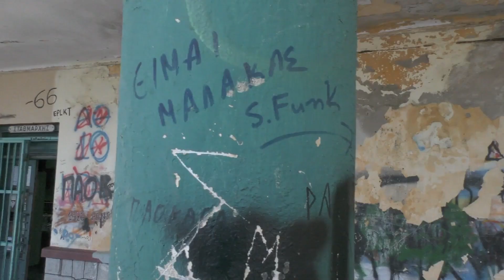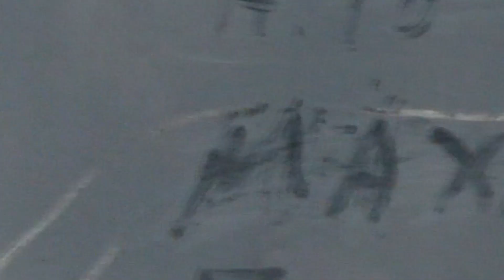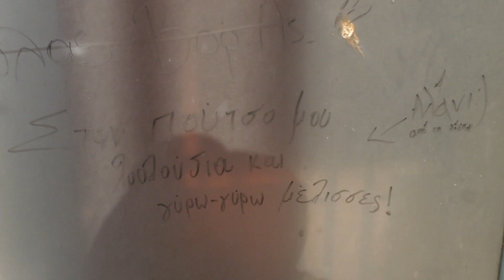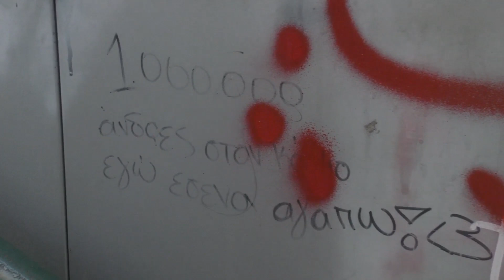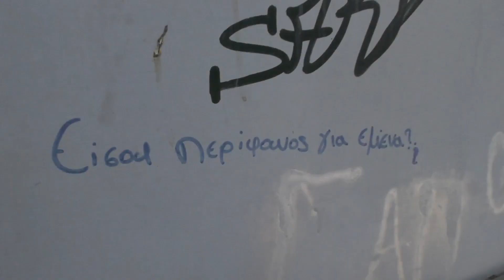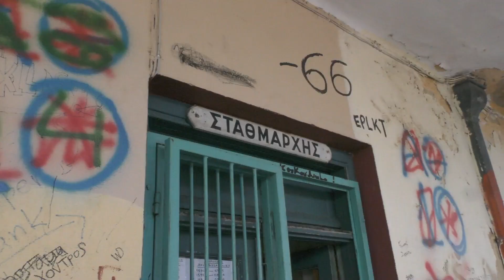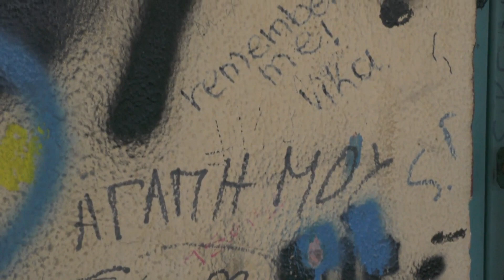Έρωτας στη Σίνδο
Επιβιώνει στα δύκολα ο έρωτας;

Video - Reportage: Miltiadis Grecos